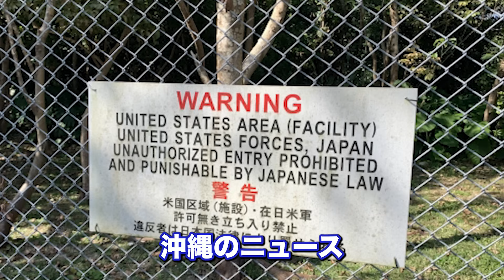【国際情勢】マスコミの嘘と日本人だけが知らされていない事実。今すぐ備えて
戦争や環境問題などから起こる《食糧危機》の時代を生き抜くための情報をお届けしてます、織田剛です。

今回は、日本人が知らされていないこと、知った方がいいことについてお話ししました。

【2025年まで生きのびるサバイバルセミナー】
↓ご視聴はこちらから↓

▼ハーブファスティングにより興味ある方はコチラ▼
【食糧危機】これを見れば全て分かる！最悪の時代を生き抜く唯一の方法を特別大公開！

【他のSNSでも裏側の情報発信中👀】

▶︎織田剛ってどんな人？

1979年43歳、沖縄県宮古島生まれ、岐阜在住
株式会社フランスダイレクト代表取締役

【履歴】
現在は、ハーブと占星術のオンラインスクールを700人の運営。来年、出版予定。早稲田大学第一文学部仏文卒、一橋大学大学院言語社会研究科博士課程在学時にパリ第八大学博士課程に留学。

ヨガ/筋トレ/食育などのスクール経営を複数同時で行うが、2014年、肺の遺伝性の難病が発症し、1ヶ月で7回の緊急入退院。2年後に再発。片肺切除の宣告を受ける。
その後、フランスのメディカル・ハーブの独自研究で肺の寛解に成功。

現在、西洋伝統的ハーブ研究と東洋と日本の古来の薬草学の研究するNEXTAGE HERBALIST ラボを主催。農園を経営しながら全国にハーブの農園やハーブ治療院を作る活動を行っている。